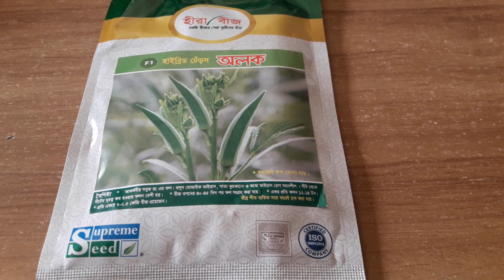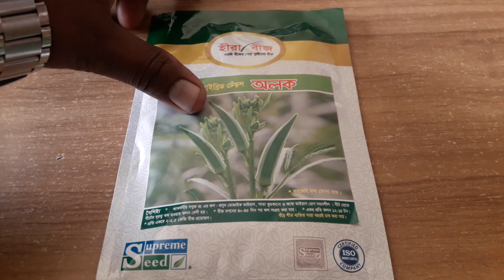হাইব্রিড ঢেঁড়স অলক,সুপ্রিম সীড লিমিটেড।